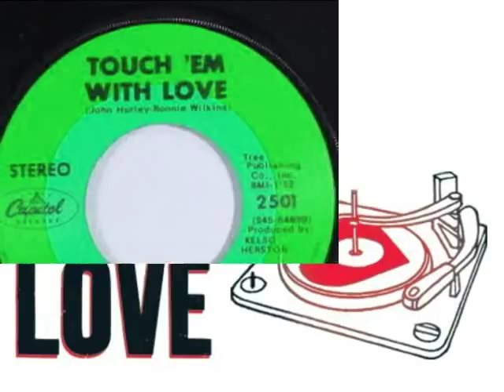Bobbie Gentry :::: Touch 'em With Love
Roberta Lee Streeter (born July 27, 1944), professionally known as Bobbie Gentry, is an American singer-songwriter notable as one of the first female country artists to compose and produce her own material.
Gentry shot to international fame with her intriguing Southern Gothic narrative "Ode to Billie Joe" in 1967. The track spent four weeks as the #1 pop song on the Billboard Hot 100 chart and was fourth in the Billboard year-end chart of 1967 and earned her Grammy awards for Best New Artist and Best Female Pop Vocal Performance in 1968. Gentry charted eleven singles on the Billboard Hot 100 and four singles on the United Kingdom Top 40.